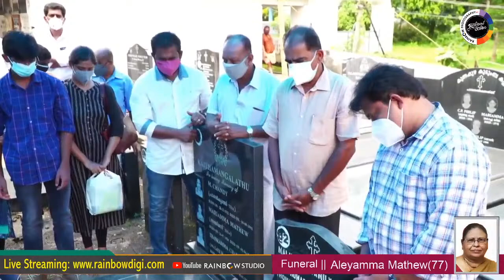Funeral of Aleyamma Mathew (77)